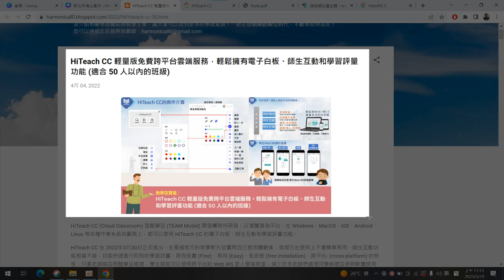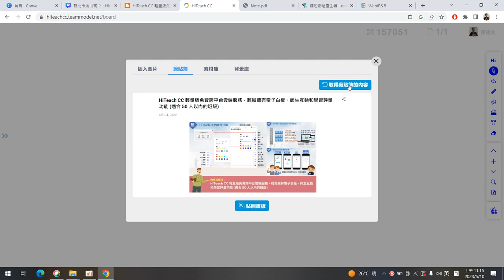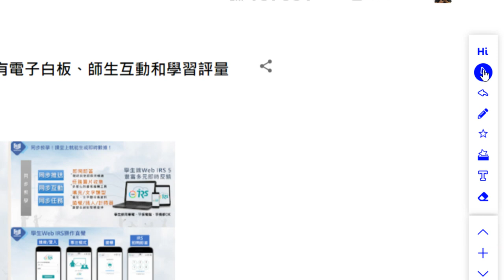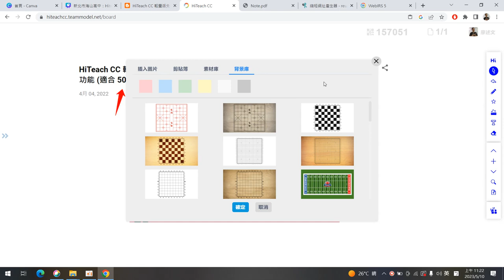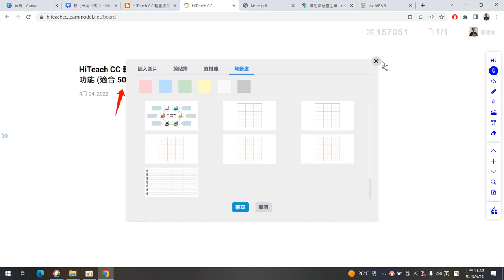06：Hiteach CC白板工具、剪貼簿與圖庫的使用